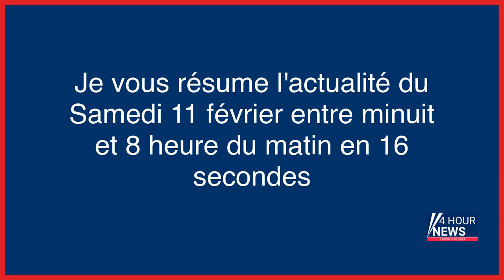Résumé de l'actualité du jour : Samedi 11 février entre minuit et 8h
- Ecologie et radicalité: «Alerter ne suffit pas, il faut agir»
- Meurtre au teknival : 40 000 suspects